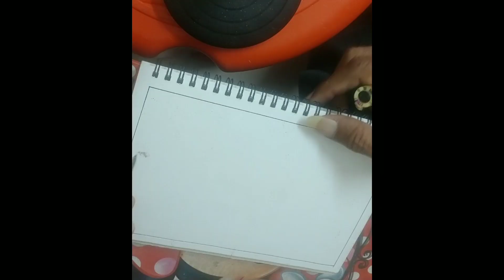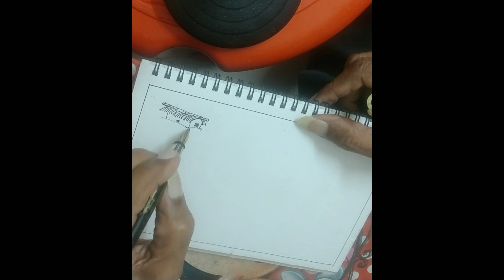sketch village river side with fountain pen